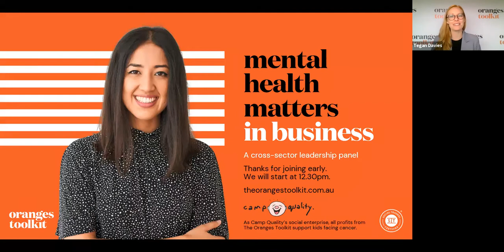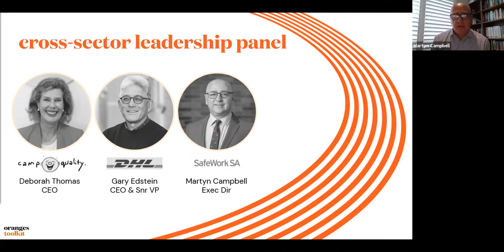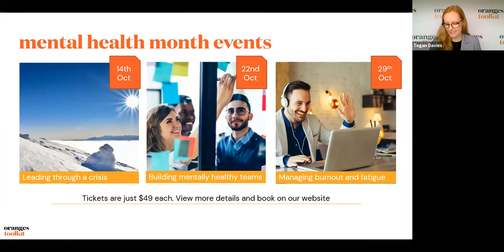Mental health matters in business - Cross-sector leadership panel (Zoom recording)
To kick off National Mental Health Month, we hosted a free panel event with esteemed business leaders from the private, public and not-for-profit leaders including:
- Deborah Thomas, CEO of Camp Quality
- Gary Edstein, CEO and Senior Vice President of DHL Oceania
- Martyn Campbell, Executive Director of SafeWork SA
Facilitated by our General Manager, Tegan Davies, the conversation covers how to manage the wellbeing and mental health of employees and leaders, safe work practices, effective practices and tips for managing positive wellbeing and mental health.

If you missed the live event, you can catch up here! And if you have any questions that aren't addressed by the panel, get in touch with us